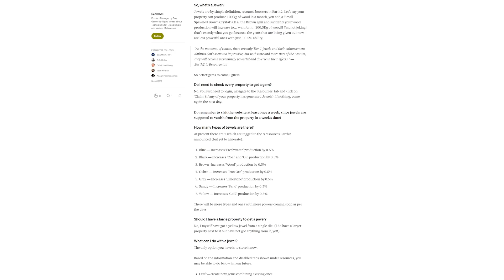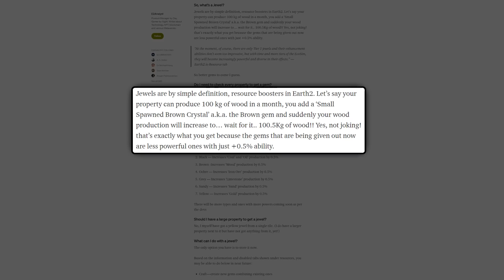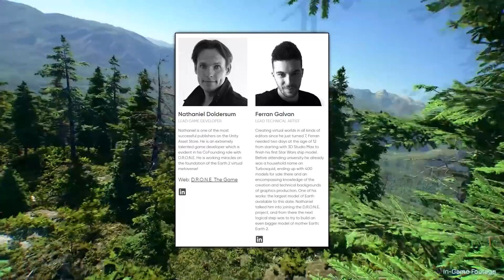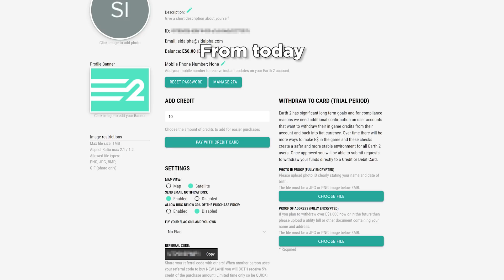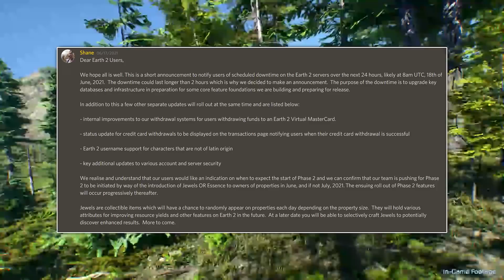I will now talk about Earth 2 and it's Phase 2 release as well as ShillTubers for over 26 minutes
Now that I am back, I will talk about Earth 2, it's hilarious initial release of Phase 2, and addressing some of the talking points of the ShillTubers.

SidAlpha Web links:
ID: 9YXAdbrPMmxaxU54bwqhrFHtqt3fAH5T